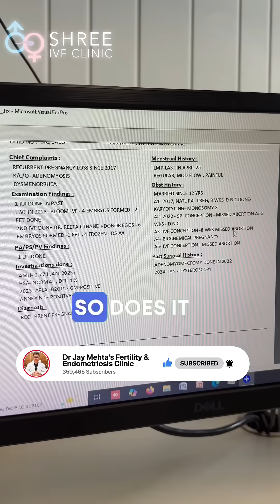Why LIT Therapy Fails in Adenomyosis Cases | Understanding Recurrent Miscarriage! | Dr Jay Mehta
In many cases of recurrent pregnancy loss, the root cause often lies deeper than immune issues alone.

Take adenomyosis for example, a condition that disrupts the endomyometrial junction and is a major cause of miscarriages.

Despite this, therapies like LIT are sometimes recommended without addressing such underlying problems.

One patient underwent LIT in 2023 but continued to experience multiple miscarriages because her adenomyosis was never treated.

This is not about whether the LIT was done correctly; it is about whether it was appropriate in the first place. Immunotherapy has little to no role when structural issues like adenomyosis exist. Treating the adenomyosis is essential to improve the chances of a successful pregnancy.

It is crucial to identify the true cause before pursuing treatments, ensuring every patient receives the right care tailored to her condition.